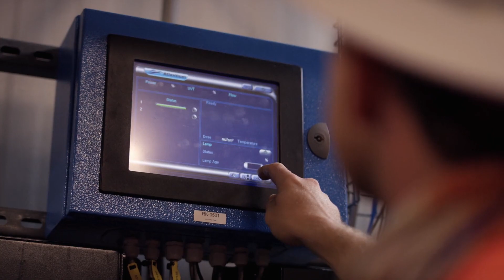Bluehouse Salmon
Bluehouse Salmon is heart healthy and ocean safe. Raised without antibiotics or hormones, we deliver USA-raised land-farmed salmon you can feel good about.